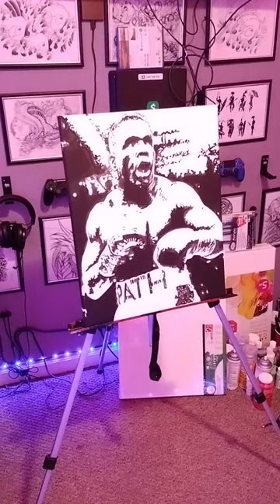RELAXING VIEW OF FRANK GORE PAINTING